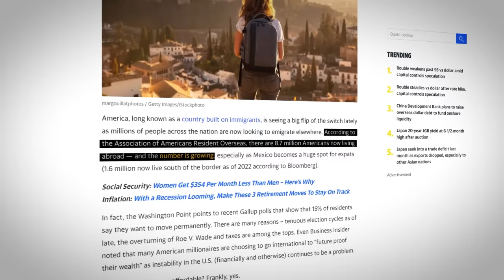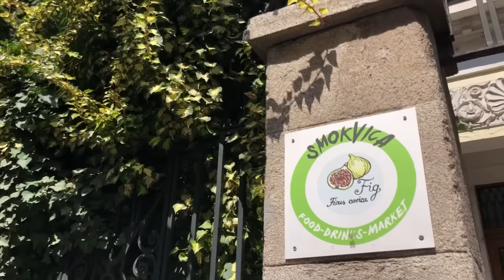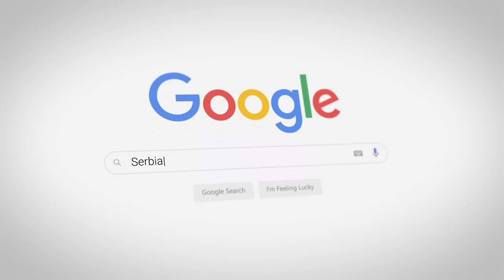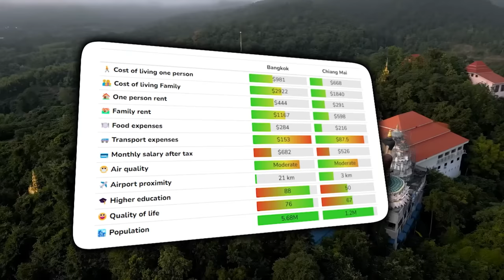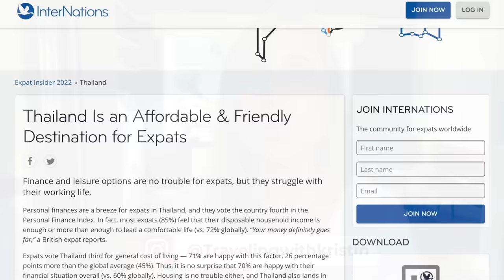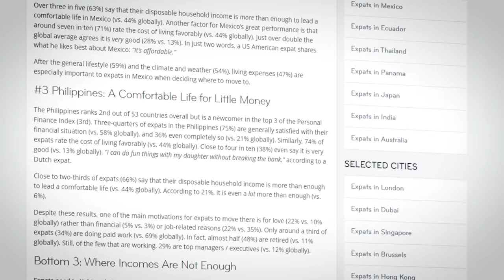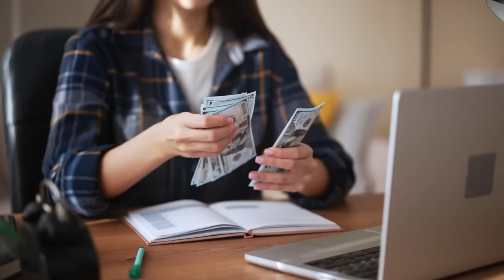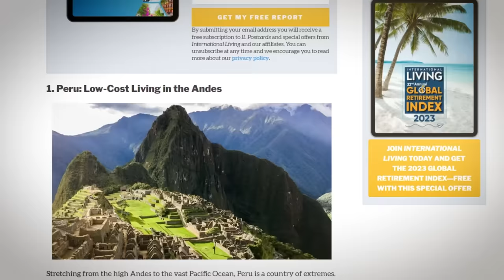Top 10 Best Places To Live Well on $1,000 Per Month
After traveling the world, these are my top picks for 10 places to live under $1k per month, giving you a complete budget and full cost-of-living breakdown for each location. Plus, info on healthcare, housing, food, and more.

Chapters:
00:00 - Intro
00:39 - 10th Place
3:38 - 9th Place
6:26 - 8th Place
7:52 - 7th Place
10:11 - 6th Place
12:16 - 5th Place
15:04 - 4th Place
17:27 - 3rd Place
19:18 - 2nd Place
23:13 - 1st Place

* Expatistan
* Livingcost.org
* Nomad List
* Numbeo
* Teleport
* Personal records and travel expenses